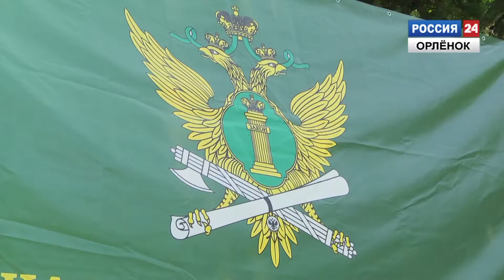«Юный правозащитник-2019»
«Юный правозащитник» реализуется совместно с Федеральной службой судебных приставов России. Участники — 50 ребят от 11 до 15 лет, победители одноимённого Всероссийского конкурса.
Корреспондент: Игорь Хворостянов
Оператор: Алексей Кузьмин, Алексей Исаев
Монтаж: Алексей Исаев